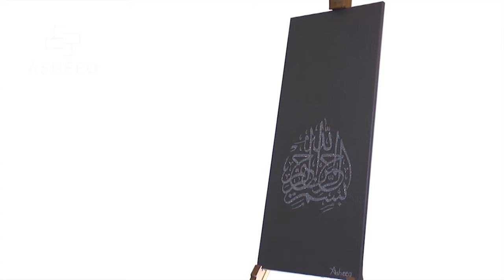ISLAMIC ART - OVER 10,000 SWAROVSKI CRYSTALS ENCRUSTED BISMILLAH HAND MADE BY ASHEEQ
Name:Mericiful
States: Bismillahir Rahmanir Rahim
Meaning: In the name of your Lord, the most Beneficent and most Merciful
Attributes: The canvas was treated with minerals and numerous layers of matt mink acrylic paint. Thereafter the calligraphy was sketched and over 10,000 Swarovski crystals were applied to the canvas. Application of the crystals alone has taken over 60 hours. The calligraphy consists of 2 mm, 4mm and 5 mm Swarovski crystals and each piece has been added intricately.

Vocals - Omar Esa